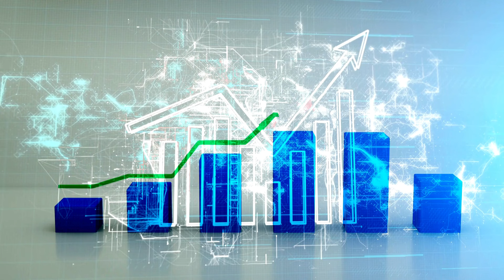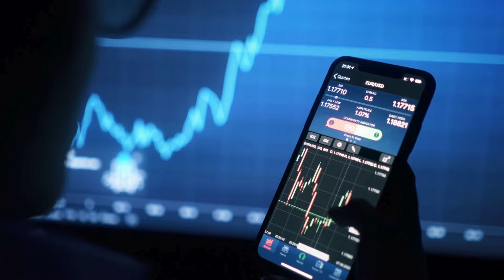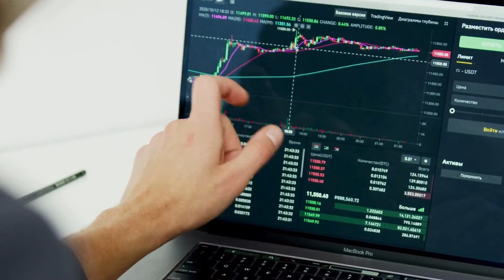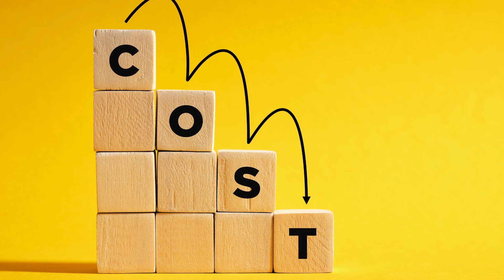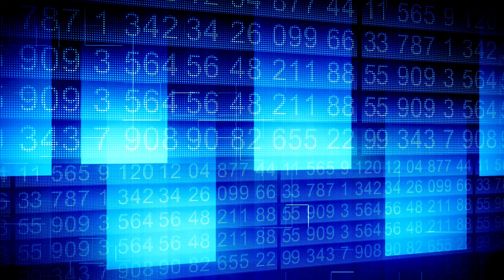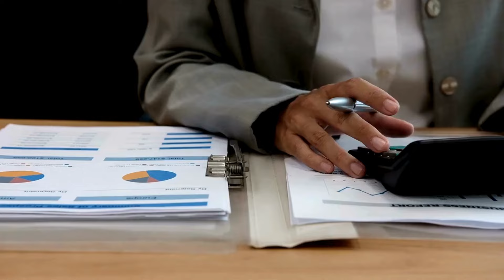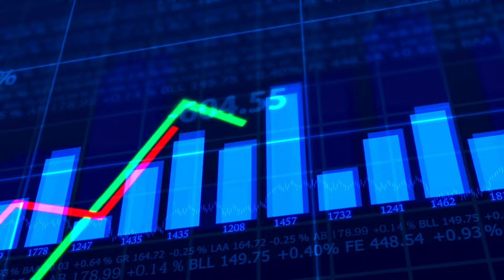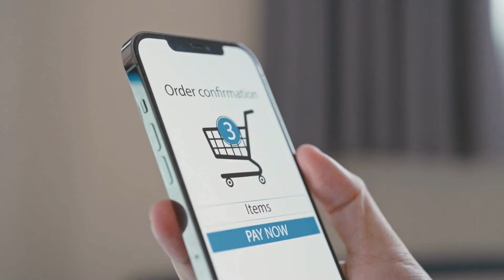DMART Is it facing the heat? - Competition from Reliance, Quick Commerce and others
D-Mart is one of the rare success in organized retail in India in about 3 decades of organized retailing. The landscape of retailing is littered with the likes Pantaloon and Future Group, Subhiksha, Vishal, just to name a few. You would notice that these disasters cut across various categories of retailing. We also had stores like Nanz and discount markets like Metro, just to name a few.

D-Mart was started by a stock broker, an unlikely founder of a new company. It focused on a category, where there is a strong competition and people would prefer to go to their nearest grocer.

In this unlikely scenario, D-Mart is a spectacular success. It makes strong profits, it has arguably stood up to challenge from Reliance and in the more recent times, from Quick Commerce.

The penetration of Quick Commerce is slowly expanding, while Reliance stores are opening rapidly across the country. Notwithstanding its stellar success, D-Mart 's foray into online commerce is struggling and making losses.

More on this in this video.